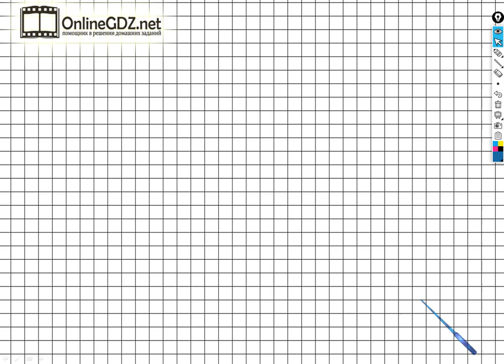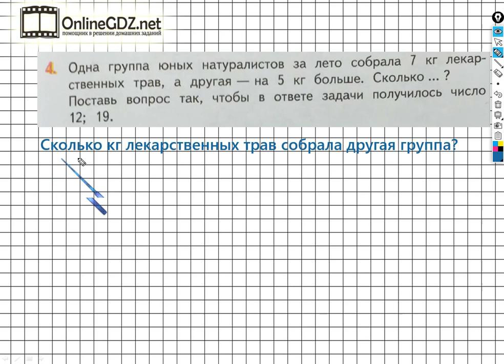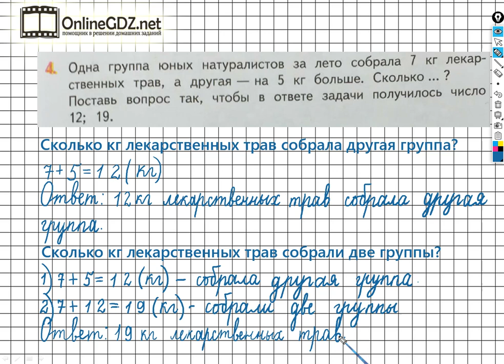Страница 27 Задание №4 - ГДЗ по математике 2 класс (Дорофеев Г.В.) Часть 1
Для того чтобы выполнить задание №4 на странице 27 вы должны уметь ставить вопрос к задачам, решать простые задачи в одно действие, а также решать составные задачи в два действия, выполнять сложение чисел в пределах 20. Если посмотрите наше видео, то задание можно выполнить за 4 минуты.